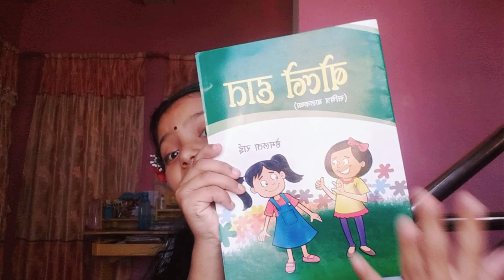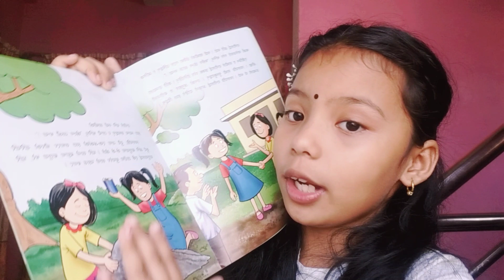बोल्ने हात ( पुस्तक समिक्षा )